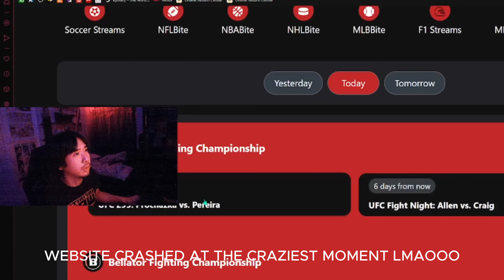Procházka vs Pereira KO Reaction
UFC 295